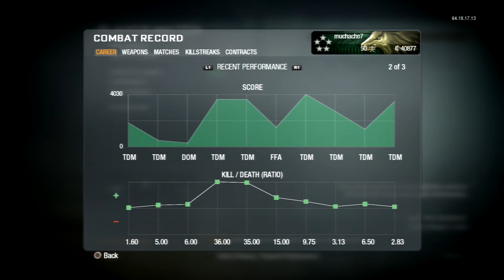BO1 - 5 SETS DOGS WITH EVERY WEAPON - MP5K